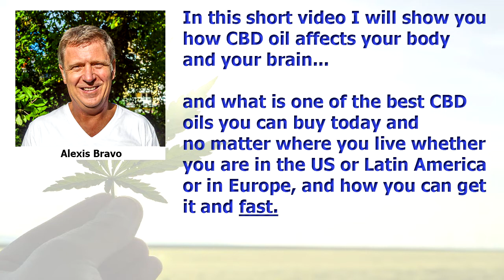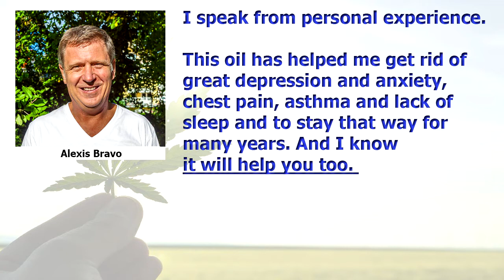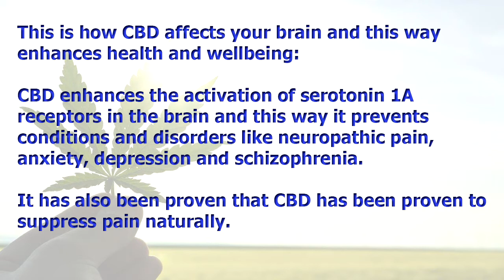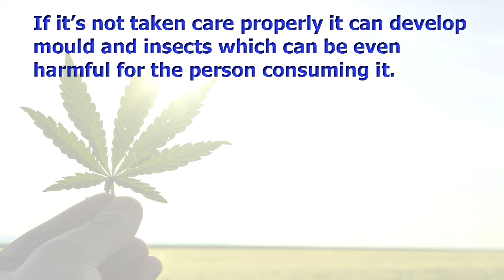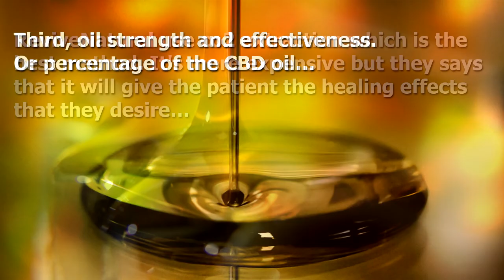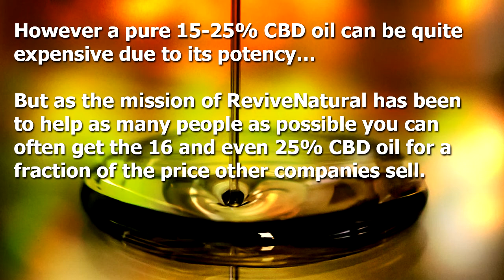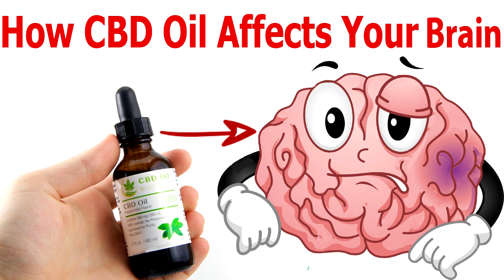How CBD Oil Affects Your Brain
In recent years many people have asked me if the CBD oil I use is effective for anxiety, pain, inflammation, sleep disorders, rheumatoid arthritis, alcoholism, PTSD, epilepsy, parkinson's disease and more.

Cannabidiol (CBD) is a chemical compound that is present in hemp, a close relative of marijuana.

CBD is known to have many medicinal properties, but one of the most remarkable ones is its neuroprotective effect

Some researchers have found that CBD can treat neurological diseases because it protects neurons from degeneration.

In a study about Alzheimer’s, CBD was seen to curb the development of Alzheimer’s symptoms.

This is how CBD affects your brain and this way enhances health and wellbeing:

CBD enhances the activation of serotonin 1A receptors in the brain and this way it prevents conditions and disorders like neuropathic pain, anxiety, depression and schizophrenia

It has also been proven that CBD has been proven to suppress pain naturally. It does that by inhibiting neuronal transmission without causing analgesic tolerance. Because of this, scientists suggest that CBD and other nonpsychoactive components of cannabis are quite effective for the treatment of chronic pain.

Now, there are different kinds of CBDs out there and despite that is quite effective t for many ailments, you need to be careful when choosing your CBD oil.

Here are some tips on how to choose the best CBD oil so you can use it for any kind of conditions, you may have;